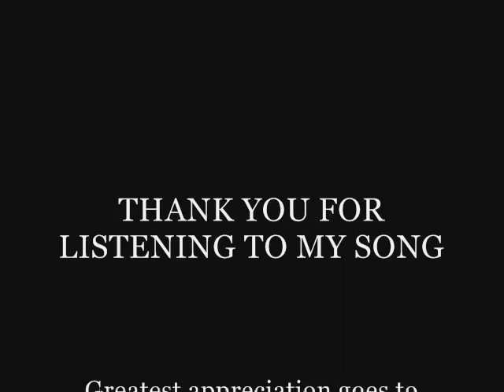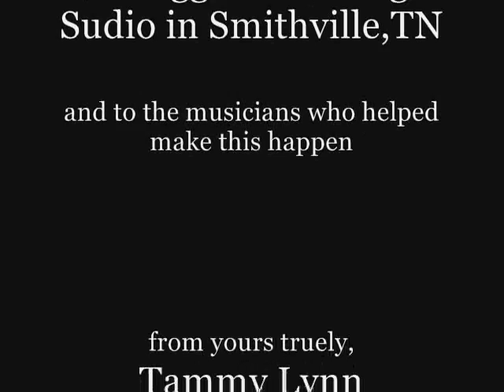Honky Tonkin movie.wmv